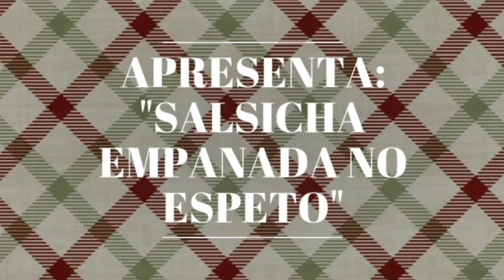🍡Salsicha empanada no espeto🍡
Olá, pessoal, tudo bem? O vídeo de hoje é a receita dessas deliciosas salsichas empanadas no espeto. Espero que vocês gostem, pois é um petisco perfeito para aquela amena cavaqueira entre os amigos.

Ingredientes

Salsichas lavadas, escorridas e secas (sem ferver)
1 xícara de chá de água ou leite
1 ovo inteiro
1 colher de sopa de margarina/manteiga (derretida) ou 30 ml de óleo
1 e 1/2 xícara de farinha de trigo
Sal a gosto
Sazon a gosto
1 colher de sopa de fermento em pó p/bolos (Pó Royal)
OBS: a xícara usada foi de 250 ml